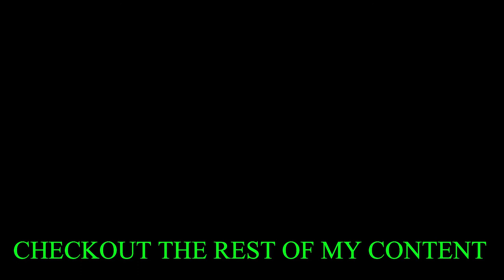DO NOT DO THIS!: Plot Holes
Seriously man, is it so hard to double check your story for consistency?